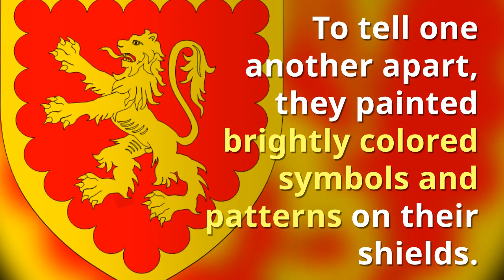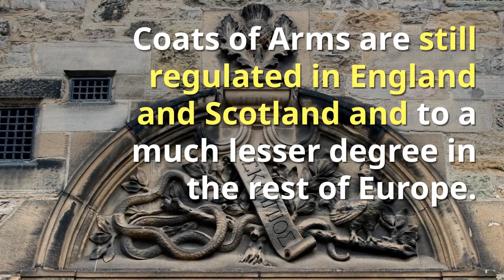What is a Coat of Arms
The custom of using a family coat of arms, or family crest, has been prevalent in Europe since the beginning of the 12th century when knights started adding designs, images and symbols to their armour.  This helped soldiers to tell the difference between their own army and the enemy on a battlefield.  It also aided people in identifying the knights apart during the tournaments.

These symbols are oftentimes called "achievements of arms" or coats of arms, and the understanding of these has come to be known as heraldry. The vocabulary used to illustrate the elements of a coat of arms is called "blazonry". A great many of these words and phrases stem from the French language. A coat of arms is the symbol or badge of a family, person or even organisation. designs on a coat of arms symbolised the achievements of the family and were passed on from generation to generation. A coat of arms is still put together by people called heralds, and the process is known as heraldry.